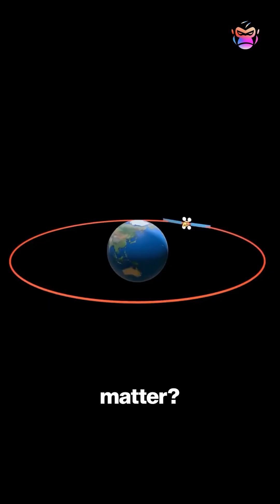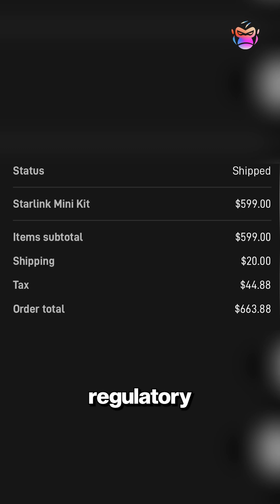Will this billionaire alliance revolutionise India’s Satellite internet?